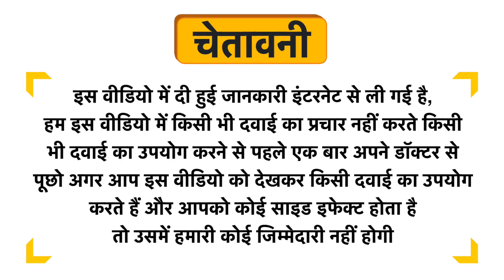PureFoods Turmeric Superfood Powder Uses in Hindi | Side Effects | Dose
PureFoods Turmeric Superfood Powder Uses in Hindi | Benefits | Side Effects | Dose